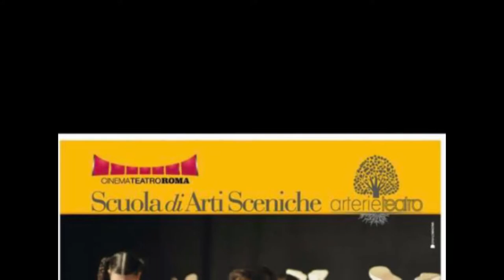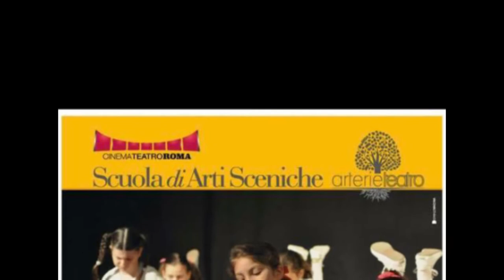Corso di arti sceniche Cine Teatro Roma Cerignola